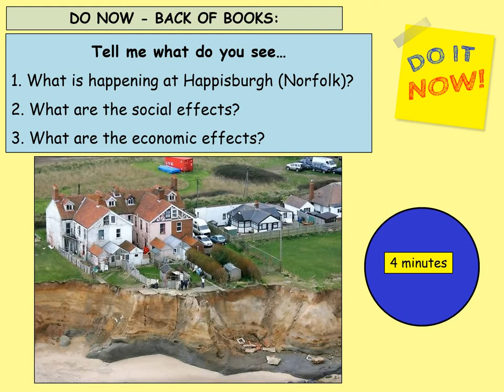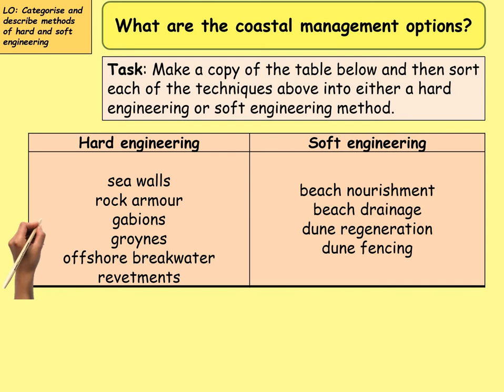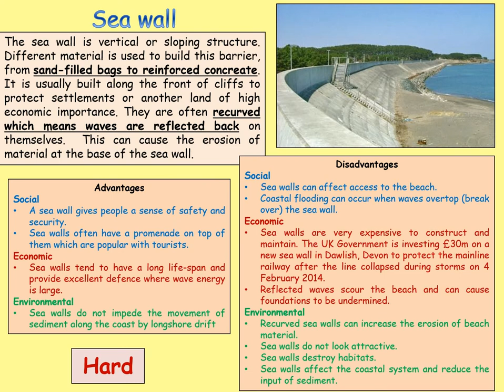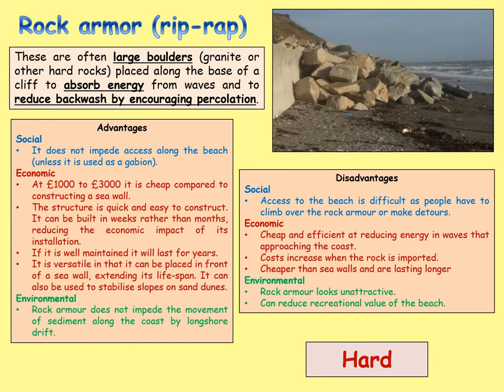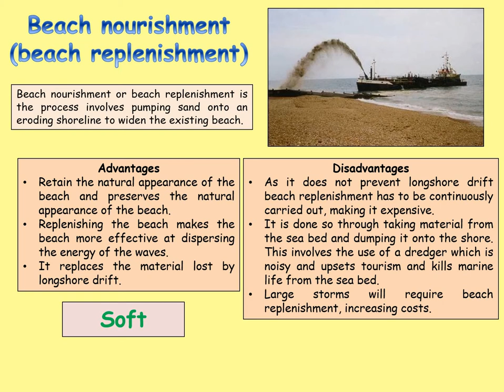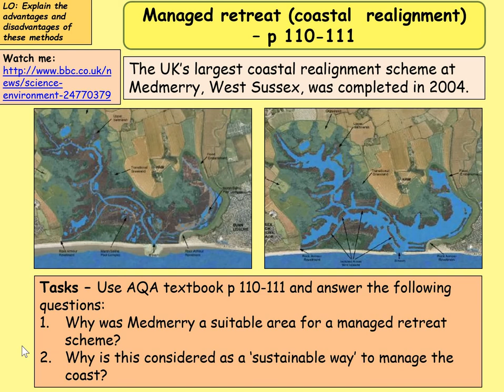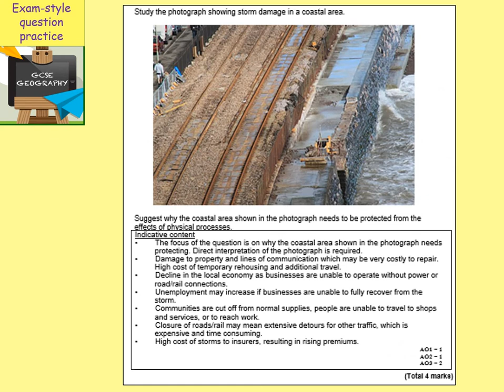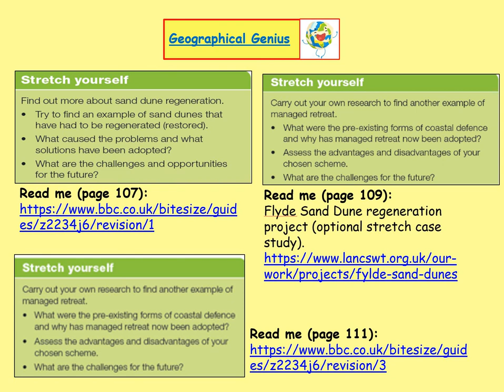PLUK Wk 7 Hard and Soft Engineering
Enjoy the walk through :)